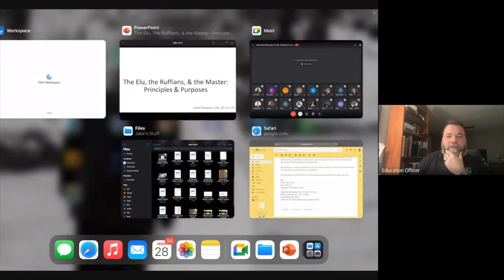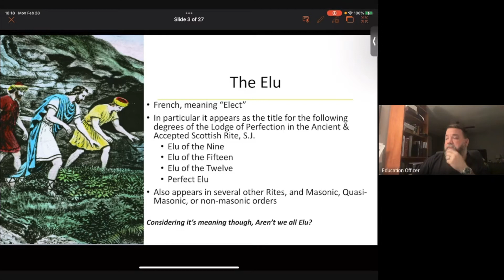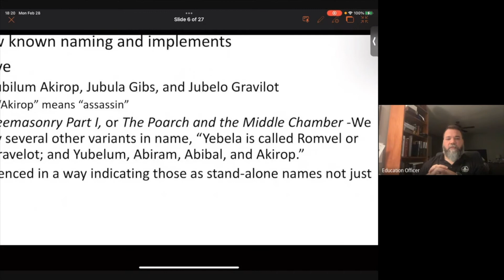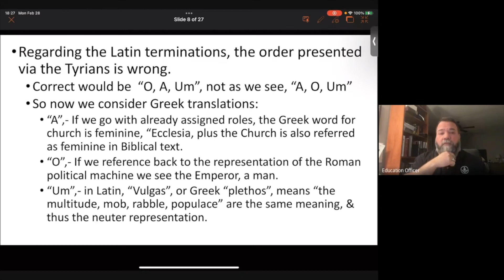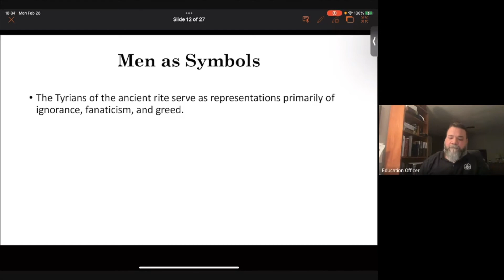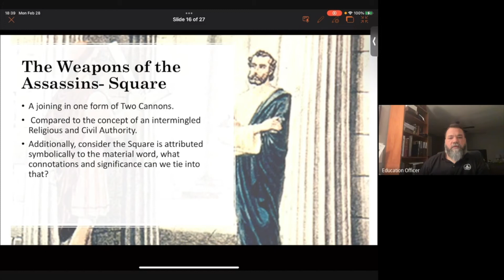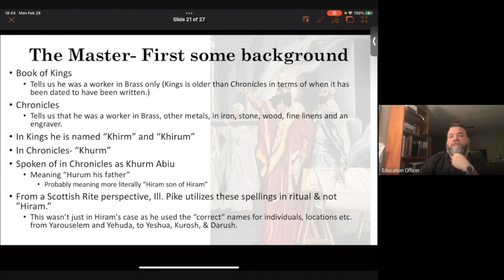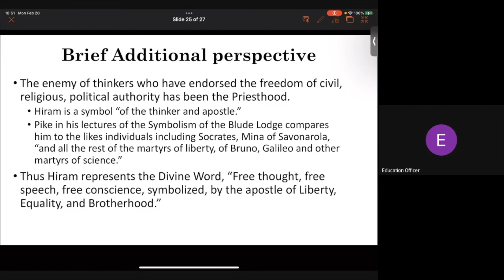Esoteric Corner: The Elu, The Assassins, and the Master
Please enjoy the Alexandria-Washington Lodge No. 22 February iteration of Esoteric Corner,.

Right Worshipful Brother Jacob Thompson 32, KCCH will give his presenation on the "The Elu, The Assassins, and the Master" which delves into the concept of the Elu, the role of the tyrians, their weapons and the symbolism related to them.

RW Thompson  is the Grand Historian of the Grand Lodge of Missouri A.F.& A.M and the Director of Education for the Valley of St. Louis, AASR, SJ.